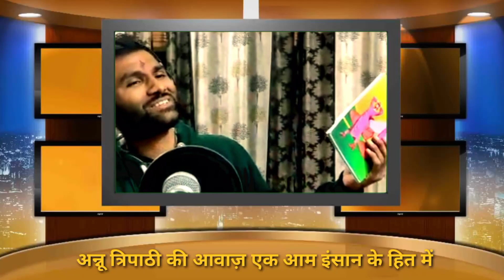comming soon चौकीदार सॉन्ग पहली बार अन्नू की आवाज में जल्द